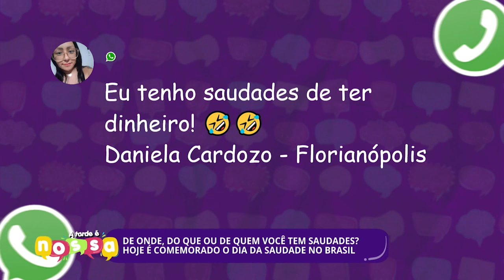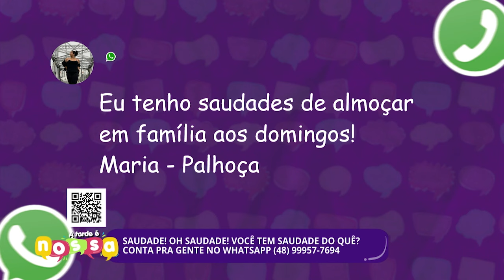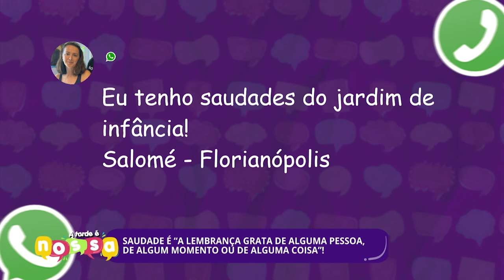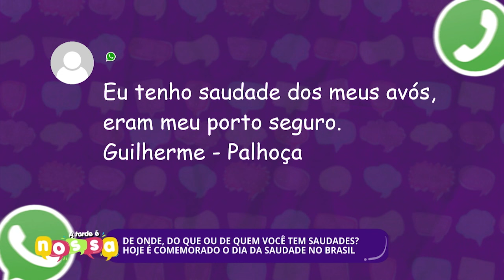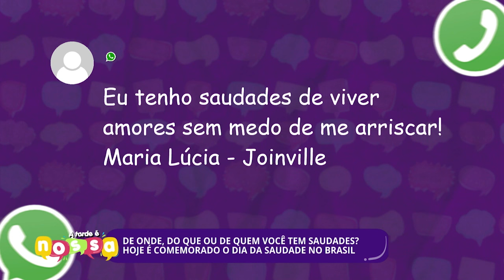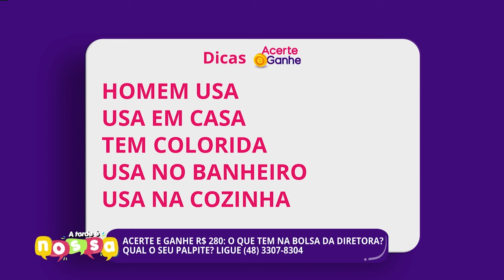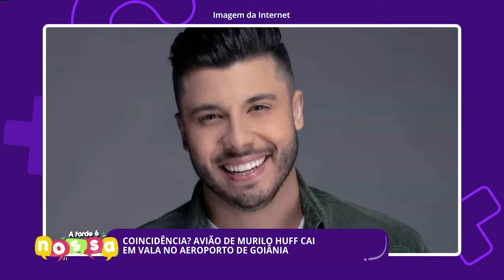Confira a edição completa do A Tarde é Nossa | 30/01/2024